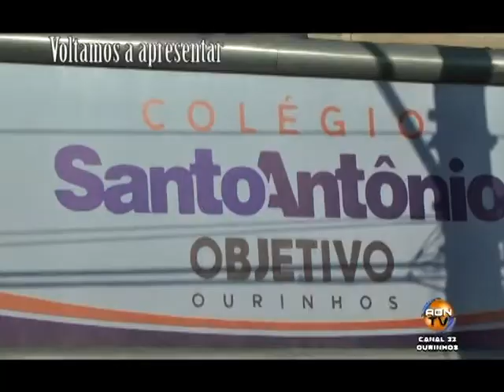ABNTV CAMINHADA COLÉGIO OBJETIVO 2014 BLOCO 4